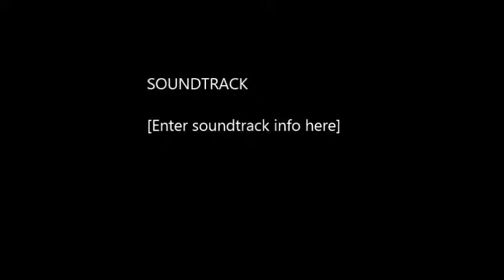Cleaning the yard 2013 :HD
Cleaning The Yard